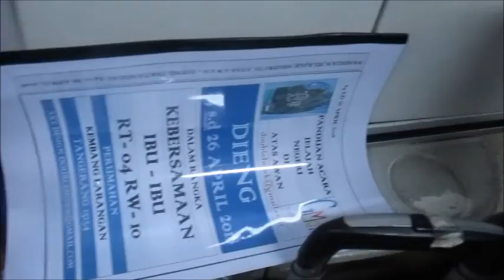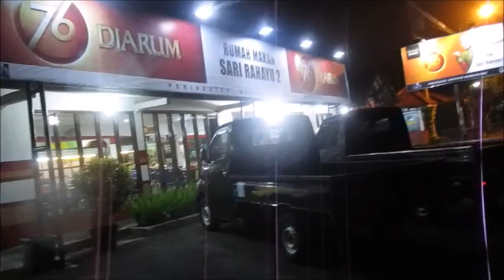JELAJAH DIENG RT.04_RW.10_PART_DUA_DUA_A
RT.04_RW.10_KEMBANG LARANGAN TANGERANG 15154